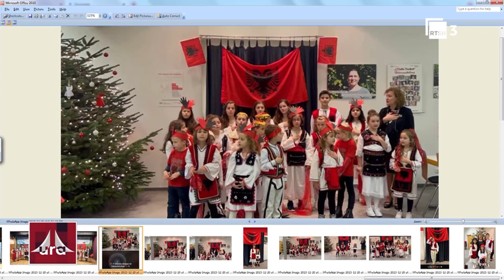Shkolla Naim Frashëri në Gjermani dhe roli i këshillit të prindërve| Ura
"Ura", një urë lidhëse e Diasporës shqiptare të kudo-ndodhur. Të ftuar në studio dhe në lidhje të drejtpërdrejtë telefonike, nga e gjithë bota. Nga e hëna në të premte, ora 21:00, në RTSH 3.

Një program nga: Artur Bejzade

Autor dhe prezantues: Ardit Roshi